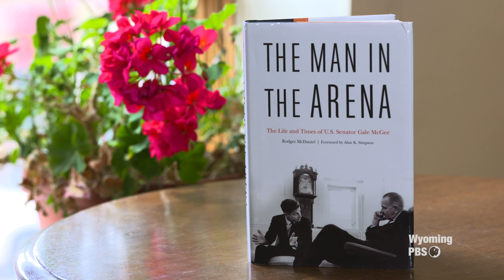The Man in the Arena - The Life and Times of U.S. Senator Gale McGee by author Rodger McDaniel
There was a time when Wyoming was as likely to elect a liberal Democrat to Congress as they were a conservative Republican. Gale McGee (1915–92) was elected to the U.S. Senate in 1958, at the height of American liberalism. He typified what Teddy Roosevelt called “the man in the arena” and was a major player in the development of America’s post–World War II foreign policy and almost every legislative milestone in U.S. history from the 1950s to 1980.